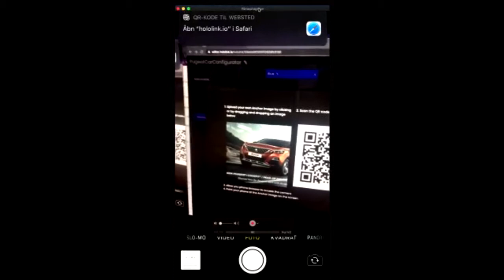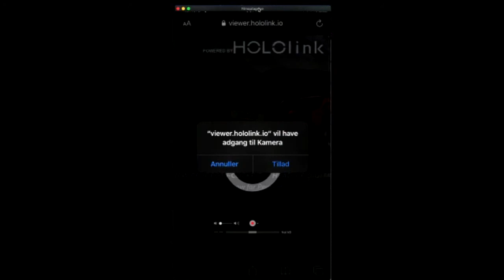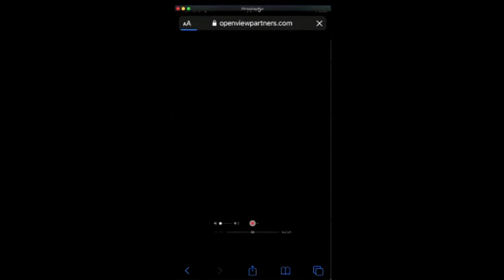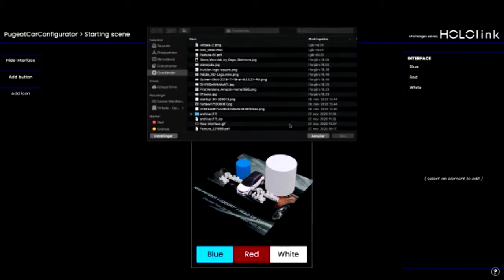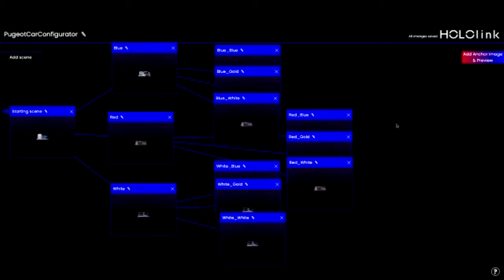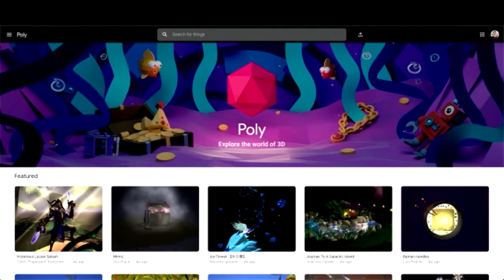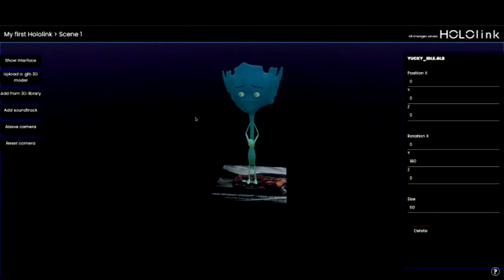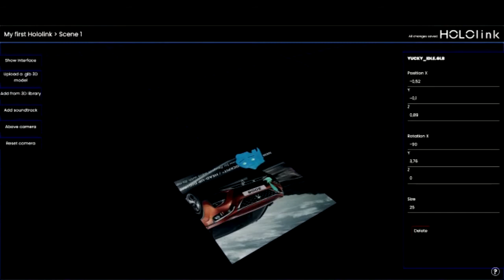KRXDS Talks - Lukas Nygaard of Hololink | RMC CPH Online Lecture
KRXDS is a Festival of Music and Technology led by the Management Bachelor students of the Rhythmic Music Conservatory (RMC) in Copenhagen, DK.

Lukas Nygaard is CEO and co-founder of Hololink who makes augmented reality available for creative purposes. He talks about the amazing possibility Augmented Reality technology enables, across a number of industries in his talk at RMC on December 4th 2020. Lukas explains how Hololink’s platform eliminates the need for technical knowledge for creators, and makes your creations instantly accessible on the consumers devices, through the built in browser.